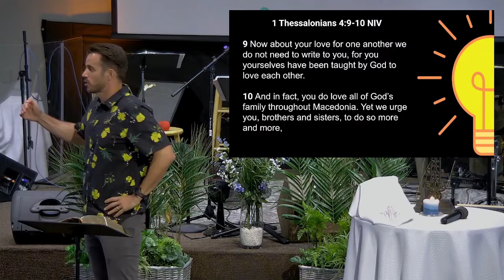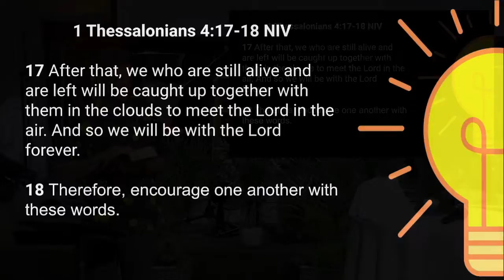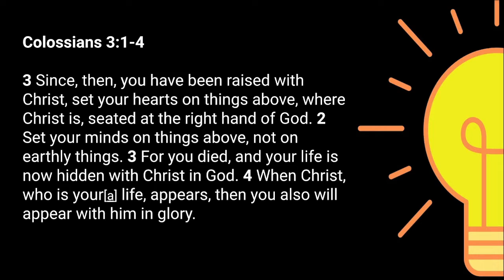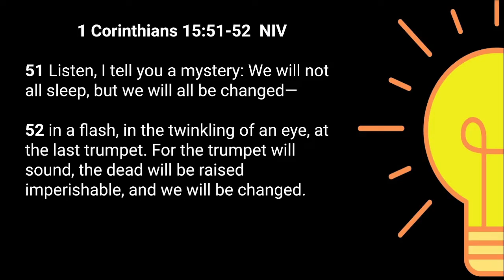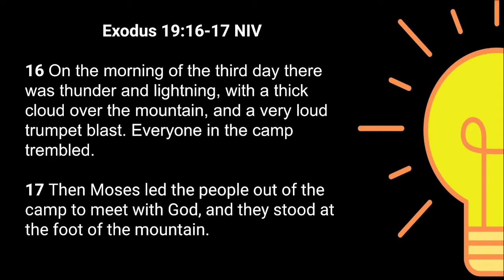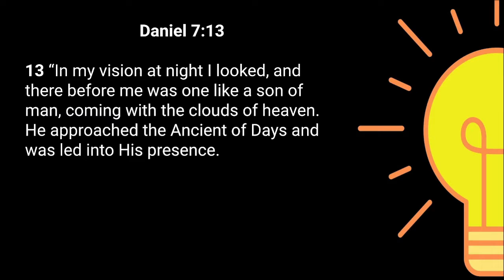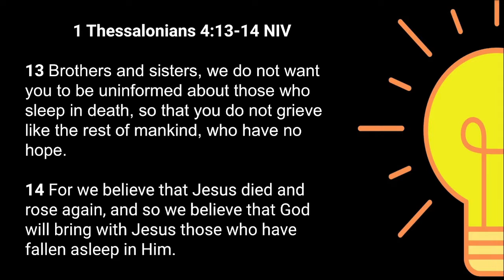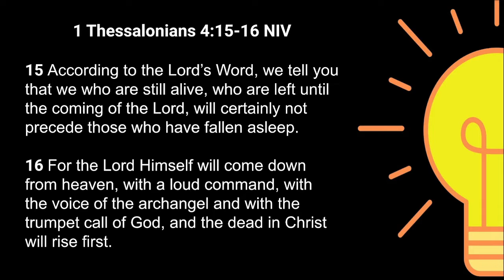Encourage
Message by Pastor Sam Gyorfi, Grace Community Church, Tucson, Arizona, November 7, 2021